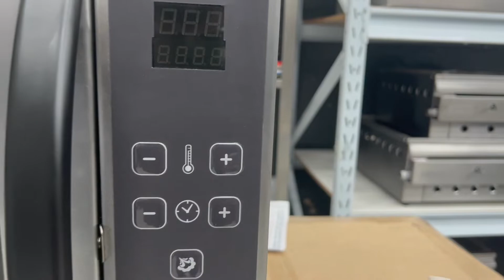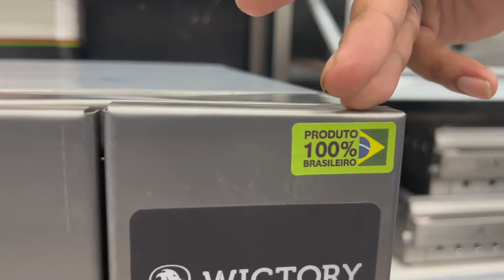Forno de Pão Wictory - Diego Apresenta - Mig Center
Fala meus queridos e minhas queridas, amigos e clientes da Mig Center!!! No episódio de hoje nosso vendedor Diego vai apresentar o forno de pão da wictory com pedra refratária.  Deixe seu like, se inscreva no canal, ahhh e não deixe de ativar o sininho para ficar por dentro de tudo que rola por aqui, e galera não menos importante, siga a Mig Center em nossas redes sociais